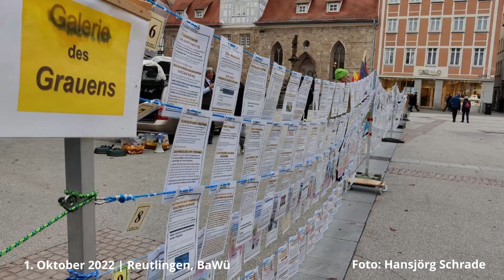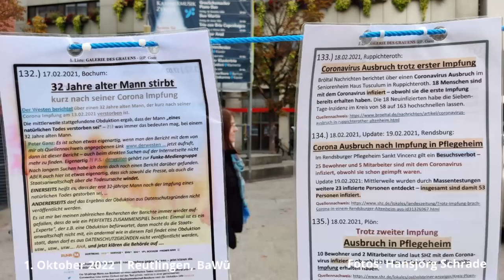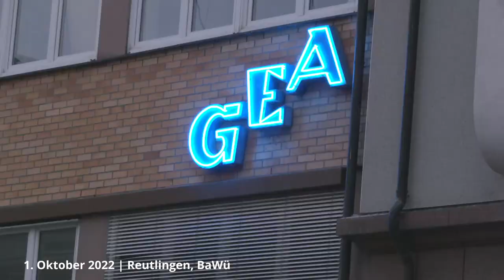Reutlingen 1.10.2022 - Demo gegen die Coronamaßnahmen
Auch diesen Samstag demonstrierten die Initiativen "Pflege für Aufklärung" und "Klinikpersonal steht auf" in Reutlingen und zogen durch die Innenstadt.